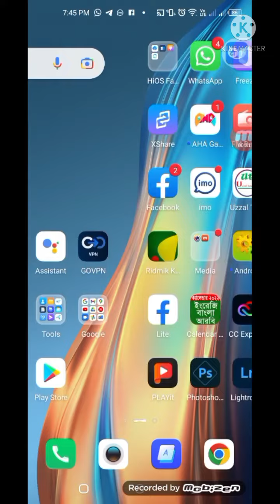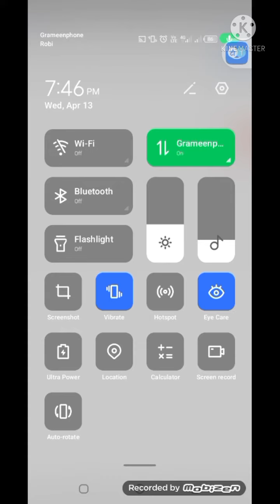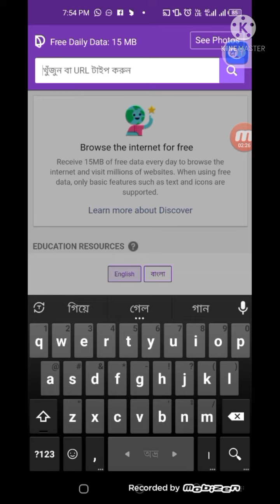এমবি ছাড়া ফ্রী ইন্টারনেট ব্রাউজিং করার ট্রিকস। দেখে নিন কীভাবে ফ্রী ইন্টারনেট ইউজ করবেন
যারা ফ্রী ইন্টারনেট ব্রাউজিং করার প্রয়োজন আছে কেবল তাদের জন্য ই এই ভিডিও,
এই ভিডিও দেখে আপনি শিখতে পারবেন কীভাবে প্রতিদিন কিছু নির্দিষ্ট সময়ের জন্য ইন্টারনেট ব্যবহার করতে পারবেন একদম ফ্রী